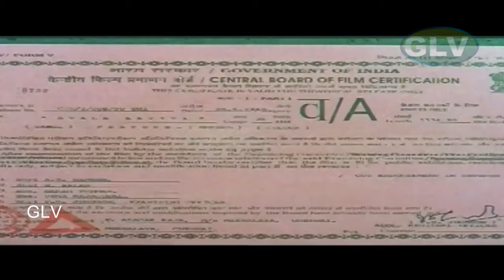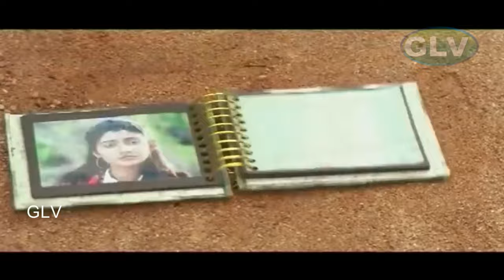AVALA AVIYA TAMIL MOVIE 4K | Mukesh, Divya Super Hit Horror Movie | Thriller, thigil, Horror Movie .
Director : Vinayan
Written : S. Jeyageetha
Producer :P.Azhagar Raja
Hero : Mukesh
Heroine : Divya Unni
Actor : Cochin Anifa, Jagadeesh, Rajan P.Dev .
Actress :Sukumari
Release : 1999
Country : India
Language : Tamil